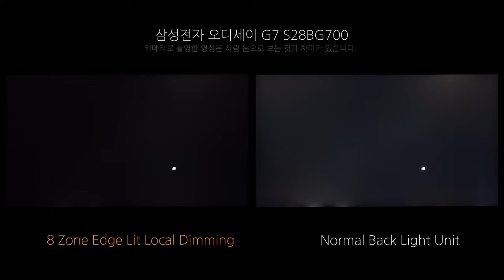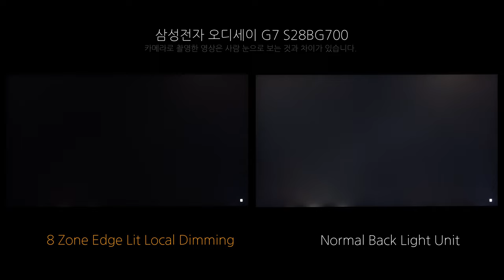Local Dimming - 삼성전자 오디세이 G7 S28BG700